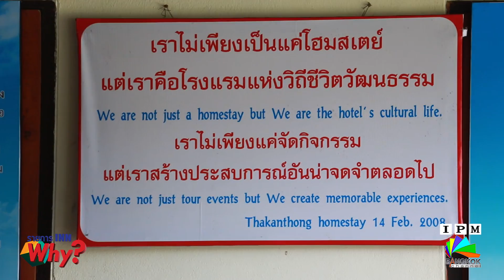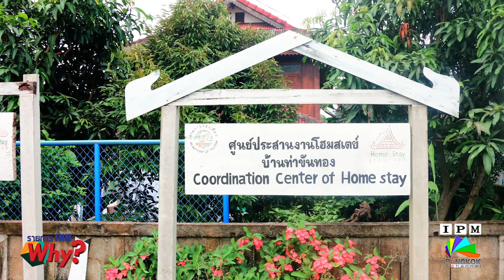INN WHY? เที่ยวล้านนาตะวันออกดูชุมชนตามรอยพ่อ